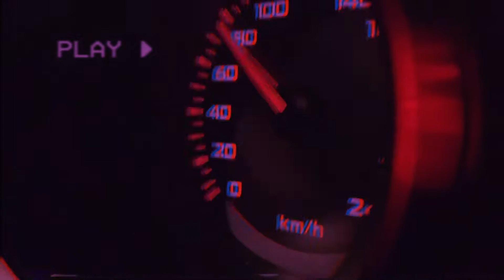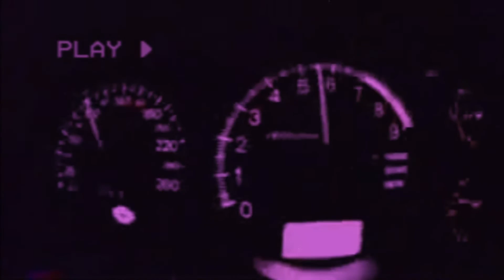PRVRLN - Horizon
Монтаж - Евгения Сплошнова